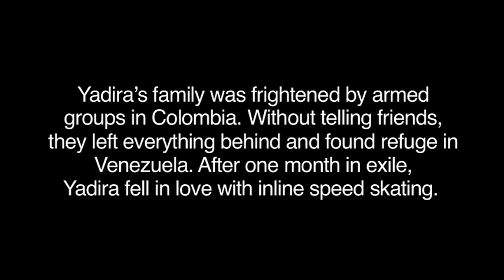For WorldRefugeeDay get to know Yadira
“I put on roller skates for the first time in Colombia. I was seven-years-old and my skates were a gift from my sister. I was really nervous, because it’s like going to a new school where you know no one, but I kept trying. At first I practiced at home by holding on to anything that could support me, and finally my sister took me out to skate on the street. After that we went every Sunday to a roller rink. One thing led to another and I started to like it."

On World Refugee Day 2015, please get to know Yadira and introduce her to your friends

Millions of families have fled their homes to escape war or human rights abuses. Millions of mothers, fathers, sisters, brothers – who are also students, musicians, cooks, and so much more. Refugees are ordinary people, living through extraordinary times. Please support us introducing these remarkable individuals to others.